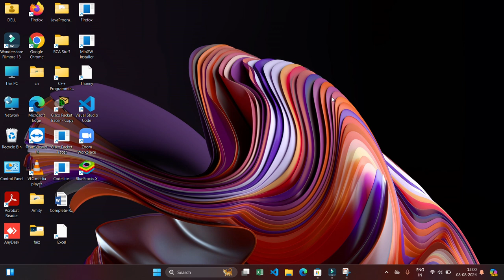Laptop Ka Wallpaper Change Karna Sikhe | How To Change Wallpaper of Laptop